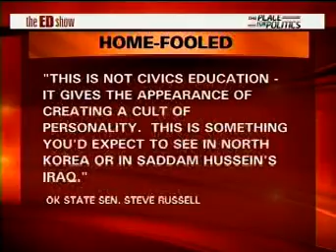G.O.P - Grand Old Psycho (reactions to upcoming President Obama's speech for students)(09 04 2009) A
Here is Stephen A. Smith conversation with Ed Shultz on the Ed Show (MSNBC) about the recent uproar caused by the news of President Obama's plan to give a speech to students across the country. The Republican Party and the buffoons are having a field day, as you all know, they are becoming increasingly stupid and childish (to say the least).